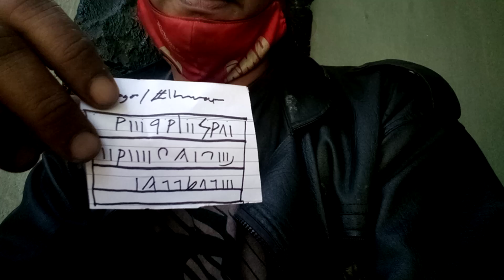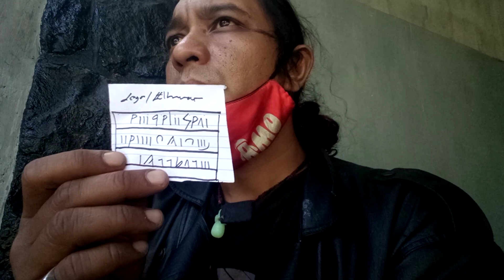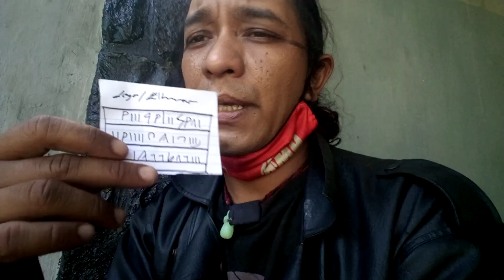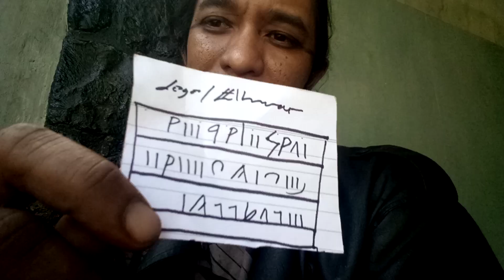jimat zodiak aries untuk segel ahmar raja jin merah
ilmu waktu dan saat yang baik